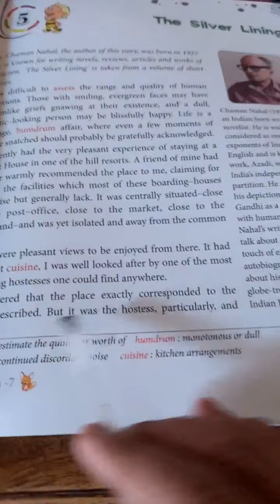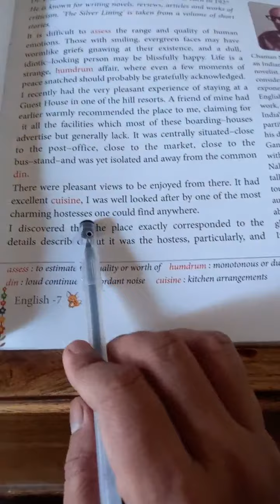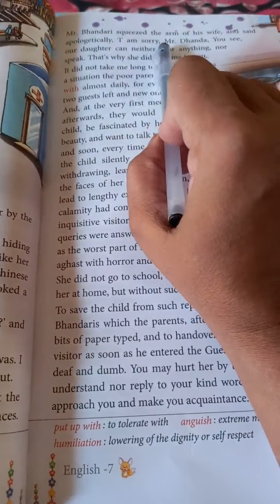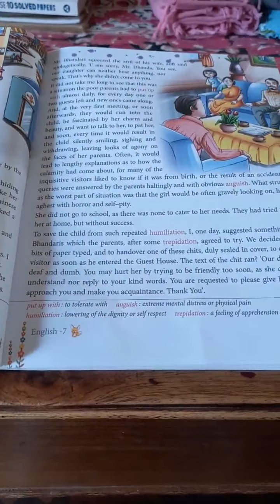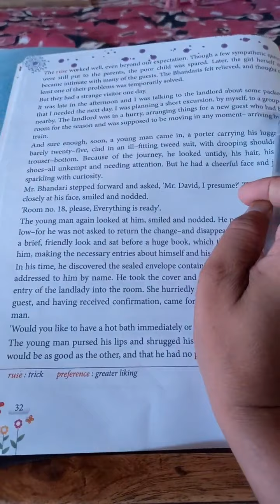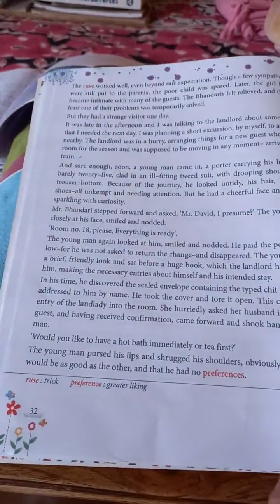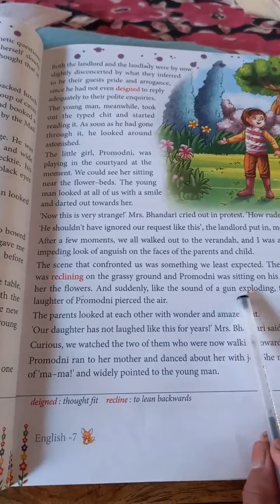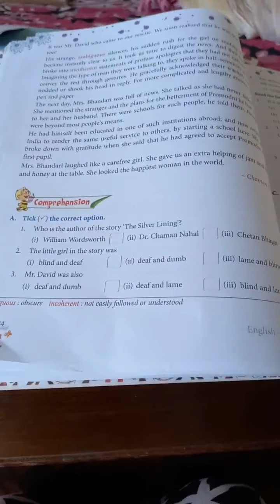Class 7th The Silver Lining- explanation